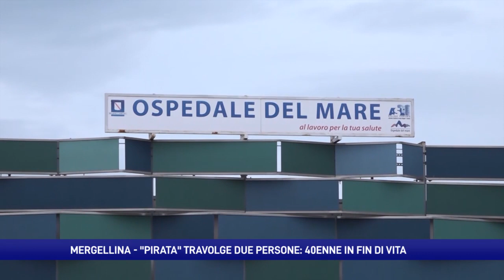Coppia irpina travolta da auto pirata a Napoli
Ore di ansia per una coppia della provincia di Avellino travolta la notte scorsa a Napoli da un’auto pirata. L’uomo in condizioni disperate; la compagna ha subito fratture al bacino e su tutto il corpo.